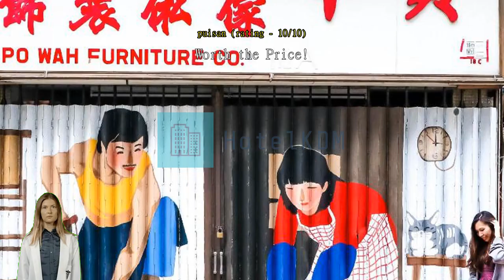Review Eco Tree Hotel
Eco Tree Hotel

Eco Tree Hotel

Eco Tree Hotel, located in Hong Kong city center, is a popular choice for travelers. With its convenient location, the hotel offers easy access to the city's must-see destinations.
All offerings provided by Eco Tree Hotel help to ensure a pleasant stay for all travelers. Free internet access provided within the hotel keeps you connected throughout your stay. Exploring Hong Kong is made even more convenient with the taxi and car hire services available at the hotel. For those driving their own car, parking is available for guests.
Always get the assistance you need with front desk services including concierge service, luggage storage and safety deposit boxes. Booking the best tickets and getting the hottest restaurant reservations are made easy with help from the hotel's ticket service and tours. For longer stays or whenever you need it, the dry cleaning service and laundry service keep your favorite travel outfits clean and available. Feel like doing nothing? Available services like daily housekeeping let you get the most out of your time at Eco Tree Hotel.
For health reasons, smoking is not permitted anywhere inside the hotel.
A range of amenities is offered in guestrooms at Eco Tree Hotel. Enjoy your stay even more at the hotel, knowing that some selected rooms include linen service, blackout curtains and air conditioning. For a bit of entertainment, guests will find television available in some selected rooms. Don't worry about being thirsty as a refrigerator, bottled water and mini bar are provided in some guestrooms.

Each morning you can start the day with a delicious in-house breakfast offered at Eco Tree Hotel. Don't start your vacation days without your morning coffee, available every morning in the café. A number of great dining options at the hotel assures that you'll always have convenient and delicious choices. A great night out couldn't be easier! Enjoy a fun evening without traveling outside at the bar.
At any time of the day or night, you can serve yourself a snack at the hotel's vending machines.
A day in will be as fun as a day out with ranges of recreational activities offered at Eco Tree Hotel. A relaxing end to every day is possible with a visit to the hot tub and salon. Family time on relaxed evenings is easy with the hotel's shared lounge and TV area.

According to guests who stayed here, this hotel's room comfort is rated higher than 99% of other accommodations in Hong Kong.